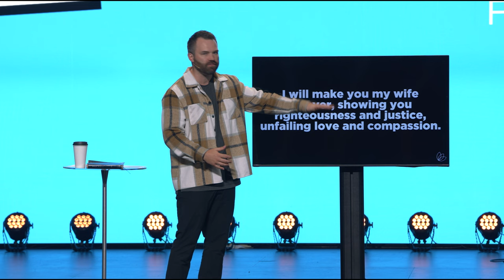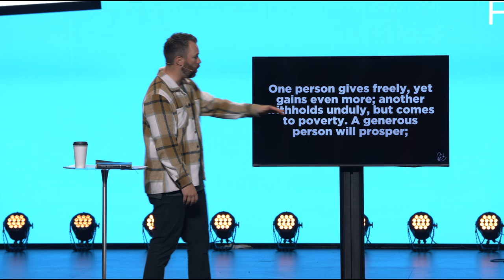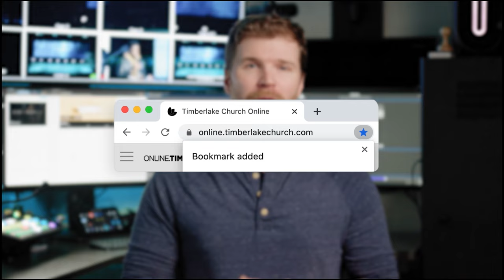Changing Your Marriage Mindset | Lance Watson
In this message we are diving into love and commitment, inspired by Scripture. Learn how to bring generosity into your relationship and give freely by seeing the best in each other.

which comes complete with service resource tools and the official online community chat. It is truly the best way to engage in service – Live Sundays at 9:00, 10:15, and 11:30am Pacific Time. See you there.

GIVE
If you would like to partner with Timberlake and want to support our mission to spread the love of Jesus to the world, please to set up a one-time or recurring gift. You can also text “Timberlake” to 77977.

Message Notes:
PICTURE “PERFECT” FAMILY — CHANGING YOUR MARRIAGE MINDSET
ONLINE + SOCIAL TITLE: CHANGING YOUR MARRIAGE MINDSET
LANCE WATSON | MARCH 24, 2024

I will make you my wife forever, showing you righteousness and justice, unfailing love and compassion. I will be faithful to you and make you mine, and you will finally know me as the Lord.
Hosea 2:19-20 (NLT)

“For this is how God loved the world: He gave his one and only Son, so that everyone who believes in him will not perish but have eternal life.”

“For even the Son of Man came not to be served but to serve others and to give his life as a ransom for many.”

A GENEROUS MARRIAGE...

1. GIVES WITHOUT EXPECTATION

But God showed his great love for us by sending Christ to die for us while we were still sinners.

Each of you should give what you have decided in your heart to give, not reluctantly or under compulsion, for God loves a cheerful giver.
2 Corinthians 9:7 (NIV)

2. HAS AN ATTITUDE OF ABUNDANCE

Do nothing out of selfish ambition or vain conceit. Rather, in humility value others above yourselves, not looking to your own interests but each of you to the interests of the others. In your relationships with one another, have the same mindset as Christ Jesus...

3. BELIEVES THE BEST POSSIBLE INTERPRETATION

“But at the beginning of creation God ‘made them male and female.’ ‘For this reason a man will leave his father and mother and be united to his wife, and the two will become one flesh.’ So they are no longer two, but one flesh. Therefore what God has joined together, let no one separate.”

4. CONTEXTUALIZES KINDNESS

One person gives freely, yet gains even more; another withholds unduly, but comes to poverty. A generous person will prosper; whoever refreshes others will be refreshed.

5. ISN’T FAIR